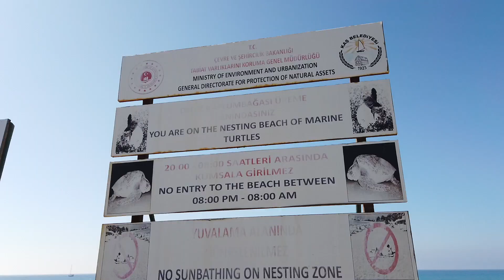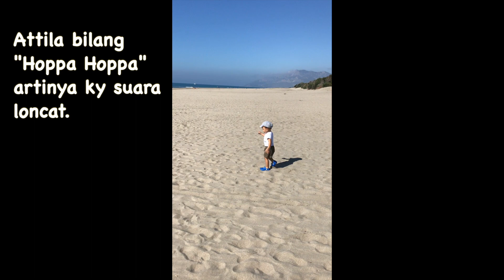ATTILA BASAH KUYUP KENA OMBAK PATARA | Vlog Turki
Vlog #4 Kota Tua Patara & Pantai
Video diambil November 2021.

Full Trip Vlognya bisa ditonton di